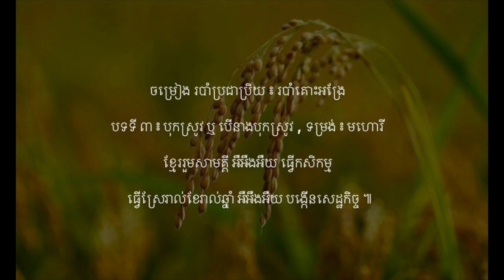របាំគោះអង្រែ - របាំប្រជាប្រិយ | បទ ៖ ឱ! ផ្ទៃស្រុកខ្មែរ - ក្រមុំស្រុកស្រែ និង បុកស្រូវ - មហោរី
ចម្រៀង របាំប្រជាប្រិយ ៖ របាំគោះអង្រែ

បទទី ១  ៖ ឱ! ផ្ទៃស្រុកខ្មែរ , ទម្រង់ ៖ មហោរី

ឱ! ផ្ទៃស្រុកខ្មែរ ស្រុកខ្មែរ យប់ខែភ្លឺថ្លាអឺយ
អ្នកស្រុកធ្វើការ លោកអើយអ្នកអើយ អ្នកស្រុកធ្វើការ
ហាអឺអឺងអឺ អឺងអឺៗ អឺងអឺយ ធ្វើការគ្រប់ដៃ ។

បទទី២ ៖ សង្សារស្រុកស្រែ ឬ ក្រមុំស្រុកស្រែ , ទម្រង់ ៖ មហោរី ឬ យីកេ

យុវជនកម្ពុជាអឺយ ផុតទុក្ខវេទនាបានមកជួបជុំអឺយ
ជីវភាពសុខដុមអឺយ ភារៈដ៏ធំដីស្រែមិនភ្លេចអឺយ ។

ឱ! ណាបោកបែនអើយប្រមូលអឺយ ផលស្រូវដាក់ចូលជង្រុករួចស្រេចអឺយ
លុះដល់ថ្ងៃលិចអឺយ ក្រោមខែភ្លឺផ្លេក រាំលេងកម្សាន្ត ។

បទទី ៣ ៖ បុកស្រូវ ១ ជាន់ ឬ បើនាងបុកស្រូវ , ទម្រង់ ៖ មហោរី

ថ្ងៃនេះយើងខ្ញុំ អឺអឺងអឺយ ក្រុមកសិករ មានចិត្តរីករាយសាទរ អឺអឺងអឺយ ច្រៀងរាំអង្រែ ។

ជូនរបាំជាតិ អឺអឺងអឺយ ដំណែលជាតិខ្មែរ យើងនាំគ្នារក្សាថែ អឺអឺងអឺយ កេរពីដូនតា ។

ប្រជាកសិករ អឺអឺងអឺយ ជាជាតិខេមរា ខំរួបខំរួបរួមគ្នា អឺអឺងអឺយ ដាំផលដំណាំ ។

ខ្មែររួមសាមគ្គី អឺអឺងអឺយ ធ្វើកសិកម្ម ធ្វើស្រែរាល់ខែរាល់ឆ្នាំ អឺអឺងអឺយ បង្កើនសេដ្ឋកិច្ច ៕